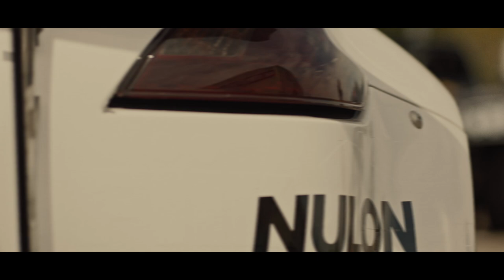Carpark CARNAGE- 4 rides, 1 spot left… What could go wrong? Ft.@mightycarmods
Make sure you check out the INSANE 2023 video

The weekly trip to the shops just got the Best Performing Oils treatment!

What happens when four high-performance machines battle it out for the last car park? Burnt rubber, explosions, and one seriously terrified trolley boy 💩💩💩, that’s what…

Featuring:
Russell Ingall (@enforcerandthedude)

Supercheap Auto is ALWAYS the home of THE BEST PERFORMING OILS

PRODUCTION AGENCY - TAXI FILM PRODUCTION
DIRECTOR - Miles Murphy
PRODUCER - Mark Bishop

CLIENT - Reece Moger - Content Manager - Supercheap Auto

CREATIVE - Chimera Project
Brendan Greaney
Jonathan Drapes

DOP -  Adam Clark
1st AD - David Normand
PRODUCTION MANAGER - Taryn Sullivan
1st AC - David Cordell
2nd AC - Lachlan McGlip
DATA WRANGLER - Jordan Munro
B-CAMERA ATTACHMENTS - Isaiah Mathews

DRONE AGENCY - Aus Drone Co
CHEIF DRONE PILOT - Matt (Sketch) Coleman
RACING DRONE PILOT - Scott Townsend

GAFFER - Glenn Jones
BEST BOY - Clive Rippon
KEY GRIP - Nic Karam
GRIP ASSISTANT - Jay White
GRIP ASSISTANT - Logan Collier
GRIP ASSISTANT - Marcus Ballantine
CAMERA CAR DRIVER - Corey Creed
WARDROBE STYLIST - Bea Berry
ART DIRECTOR - Andrei Meintjes
BUYER - Pablo (Paul Burrell)
ART DEPT ASSISTANT - Kim Robinson
STANDBY PROPS - Mikey Squire
SOUND RECORDIST - Paul Jones
STUNT COORDINATOR - Kier Beck
SAFETY OFFICER - John Walton

VEHICLE & DRIVER COORDINATOR - Rob Whyte
DRIFT DRIVER - Rob Whyte
DRIFT DRIVER - Michael Rosenblatt
STADIUM SUPER TRUCK DRIVER - Paul Morris
STADIUM SUPER TRUCK DRIVER - Robert Whyte
STADIUM SUPER TRUCK DRIVER - Nash Morris

Big thank you to Nathan Cayzer &   @Stadium SUPER Trucks

LOCATION MANAGER - Duncan Jones
LOCATION MANAGER - Damian Lang

UNIT MANAGER - Erich Bailey
CATERING - Fig Jam - Jason
RUNNER - James Bacskay
RUNNER - Tara Turner
RUNNER - Doyson Gomes
RUNNER - Shannesse Fletcher
STILLS PHOTOGHER - Justin Overall
STILLS ASSISTANT - Anthony Hearsey
BTS - Ken Kimura